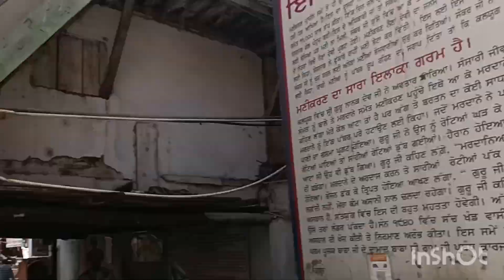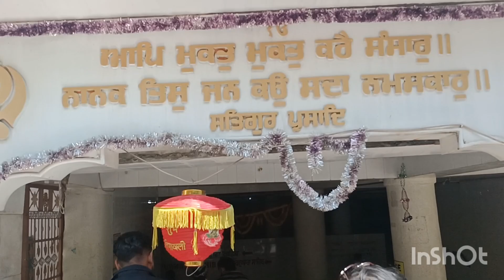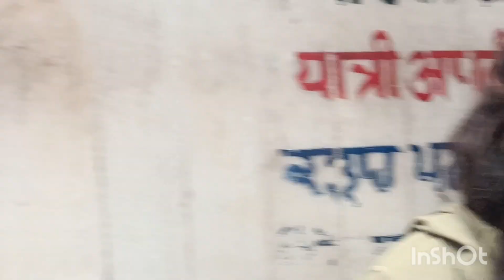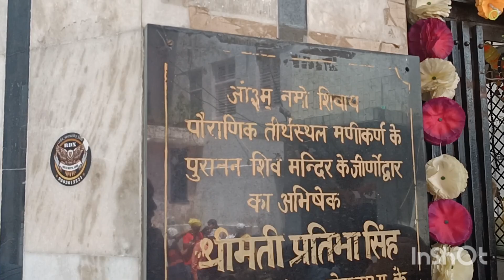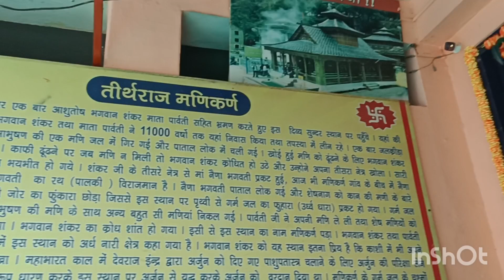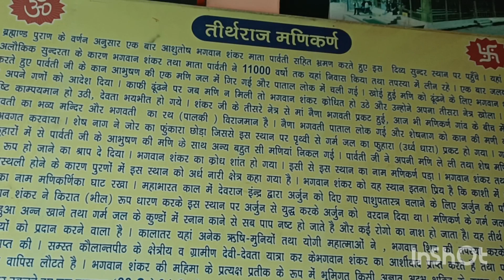Manikarn himanchaltourism manalitour kullumanali manikaran hotwater travel